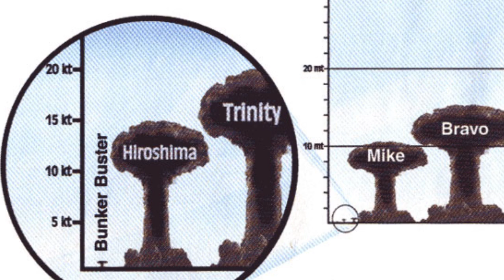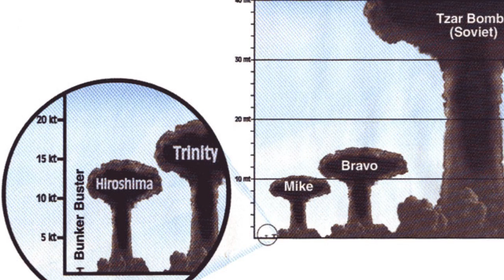The Biggest Nuclear Bomb in History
In this video:

The Tsar Bomba, or “Big Ivan” as the Soviets nicknamed it, is the single most powerful man-made explosive device in human history. But why was such a device even made? Well, for similar reasons as to why the U.S. once thought it would be fun to nuke the moon- basically, the bomb was little more than the Soviet Union demonstrating its military might and ingenuity; it was simply too massive to be easily deployed in regular warfare, particularly nearly impossible for the Soviets to effectively deploy against the U.S.  The bomb itself was so powerful that the survival rate for the pilot and crew aboard the plane that dropped it was estimated at 50%, and they were 10 km (about six miles) in the sky and 45 km (28 miles) away when the parachuted bomb detonated at an elevation of about 4 km (2.5 miles). And this is after they reduced the total yield of the bomb by half.